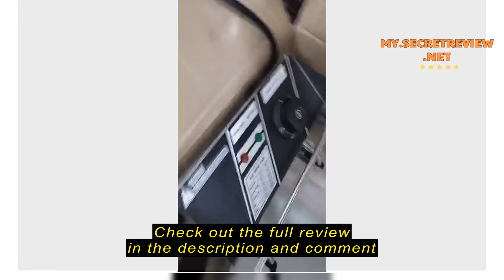Review [Ready Stock]12L Commercial Stainless Steel Single Tank Electric Deep Fryer - 2 basket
Check the cheapest price on Shopee (Semak harga termurah di Shopee)

[Ready Stock]12L Commercial Stainless Steel Single Tank Electric Deep Fryer - 2 basket